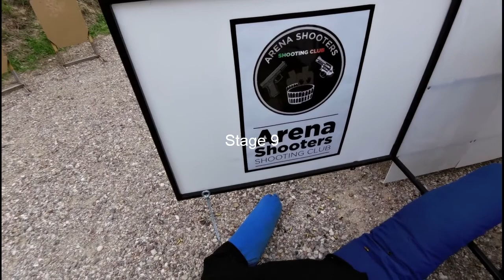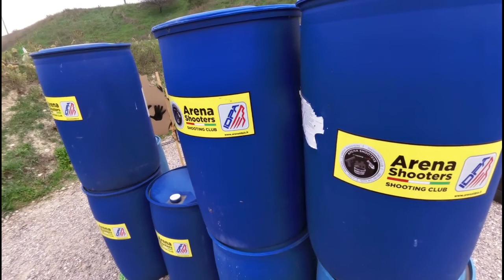Fast and Furious IDPA 2017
12 strings Club match.
Shooter: Laurone
Division/Class: Stock Service Pistol/Sharpshooter
Weapon: Glock 17 (out of the box)

Finally a clean match! Managed 3rd place SSP/SS with a good time and 22 points down. Just a single aim mistake cost me 5 seconds for a miss on the target. Great fun overall and good feedback in terms of decision in all the movers (the one at stage 3 was really tight and great fun to shoot!).